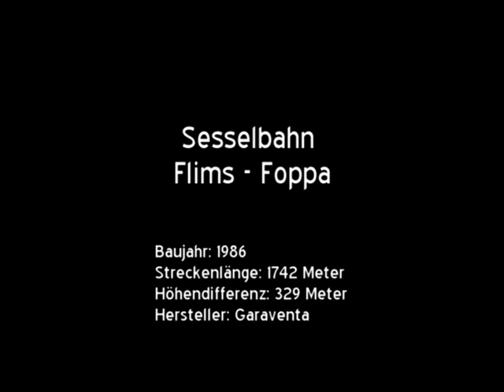3-KSB/B Sesselbahn Flims - Foppa (CH)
Es war ein Meilenstein in der Geschichte des Seilbahnbaus als im Jahr 1945 in Flims die erste kuppelbare Sesselbahn der Welt den Betrieb aufnahm. Über eine Strecke von rund 1,7 Kilometern führte sie bis nach Foppa, von wo aus ab 1947 eine zweite Sektion bis nach Naraus führte. Dort wiederum bestand ab 1956 Anschluss an eine Pendelbahn zum Cassonsgrat.

Insbesondere im Wintertourismus entsprach die Sesselbahn aus dem Hause Von Roll in den 80er-Jahren jedoch bei Weitem nicht mehr dem was man den Gästen zumuten wollte. Man ersetzte sie daher durch eine 3er-Sesselbahn von Garaventa, deren Sessel später teilweise mit Wetterschutzhauben, sogenannten Bubbles ausgestattet wurden.

Das letzte Stündlein für diese Bahn wird allerdings auch bald schlagen. Ab 2023 soll sie durch die erste Baustufe des Flem-Express ersetzt werden. Bei diesem Neubau handelt es sich um ein innovatives Konzept bei welchem die Fahrgäste beim Einstieg ihr Ziel per Knopfdruck auswählen. Automatische Weichen in den Zwischenstationen werden die Gondeln auf den jeweils richtigen Abschnitt leiten.

Baujahr: 1986
Streckenlänge: 1724 Meter
Höhendifferenz: 329 Meter
Hersteller: Garaventa
Ersatz durch Neubau: 2023
Fahrgeschwindigkeit: 4,5 m/s
Fahrzeit: 7 Minuten
Anzahl Stützen: 16
Anzahl Fahrbetriebsmittel: 167
Antriebsstation: Bergstation